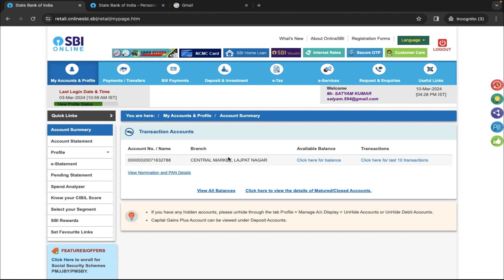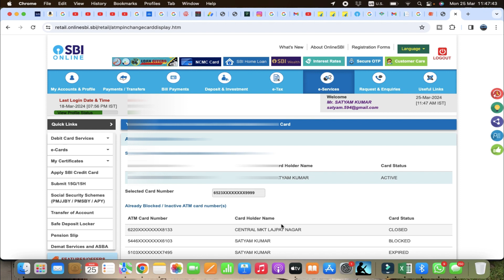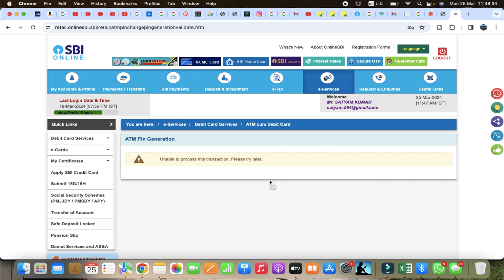SBI ATM card ka pin kaise banaye || SBI Debit card ka Pin kaise banaye